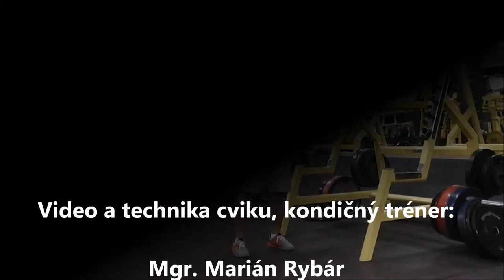Ramena - Tlaky s velkou cinkou v stoji pred hlavou